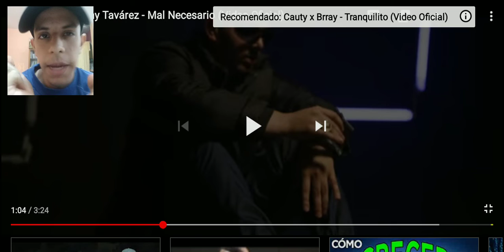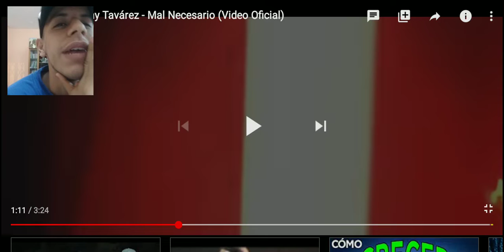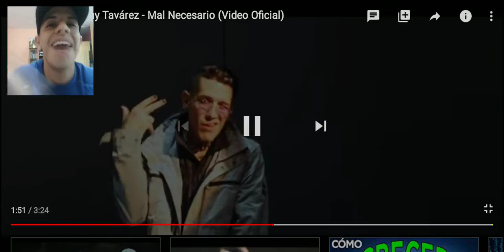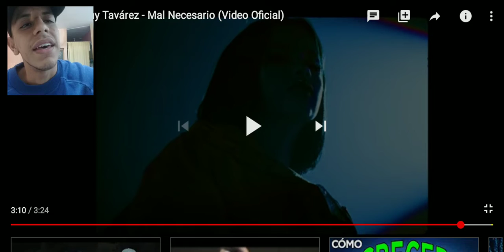‼[REACCIÓN]‼MAL NECESARIO🔥Lenny Tavarez ❌ Cauty 😱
🔰Hey que tal gente hermosa‼🥳🌎
Aquí una reación al Crack Lenny😱🔥Tavárez en colaboración con Cauty en el tema MAL NECESARIO🌎❤🔥

🔴 Importante ⏰
Hola Amigos! en esta ocasión les traigo una video reacción (Amateur) A un tema de Trap,
|Mal Necesario Cauty - Lenny Tavarez |
Pues soy nuevo en esto y deseo poder hacerlo cada vez mejor. No estoy en contra de ningun Artista, ni prentendo ofender a nadie en el video, los comentarios empleados en el mismo son simplemente expresiones por las que disfruto realizar el contenido o sencillamente alguna ocurrencia, pues como podran observar los videos no estan editados, toda critica constructiva es bienvenida, y pues siendo de su agrado los invito a Suscribirse al canal para que no se pierdan mas contenido 🌎❤